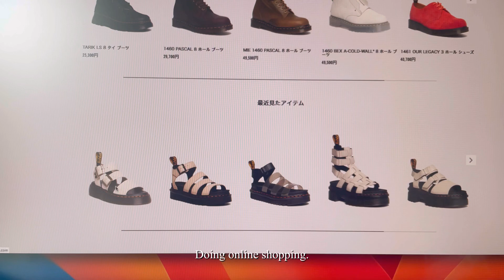Japan Vlog: Thrilling Experiences, Unforgettable Friendships, Food Delights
In this Japan vlog, I'm sharing my experiences of living in Japan and working remotely. I've had the chance to explore some amazing cities and eat delicious food (and drink lots of tea!). I've also made some great new friends, and everything has been balanced out by some thrilling experiences.

If you're looking to experience Japan in a new way, or explore some of the country's beautiful cities from the comfort of your own home, be sure to check out my Japan vlog! I'll show you all the amazing things I've been doing, and take you on a journey through my life in Japan!

Hi I'm Rii! Currently living and working in Tokyo.
Sharing mundane activities with bits of travel and Cafe Hopping

Video Information:

5:56
Cafe:
Aoyama Flower Market Tea House

7:59
Shoes: Dr. Martens
Name:
Color: Beige
Size: 25

Video Editing: VLLO